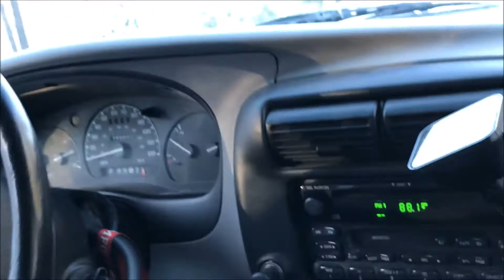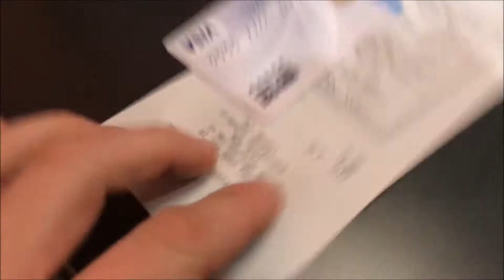"Just another day"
Thnxs for watching